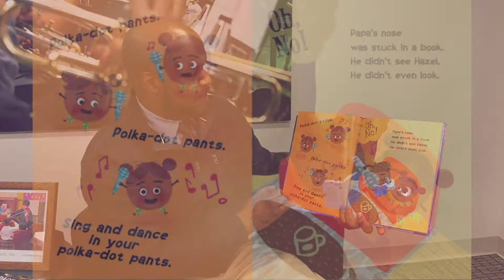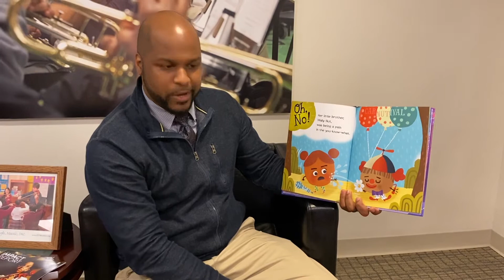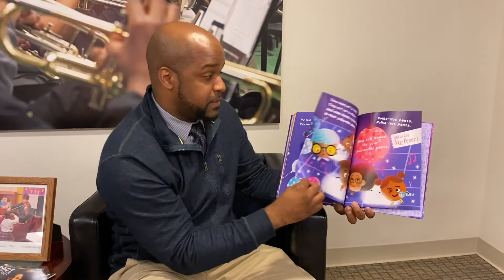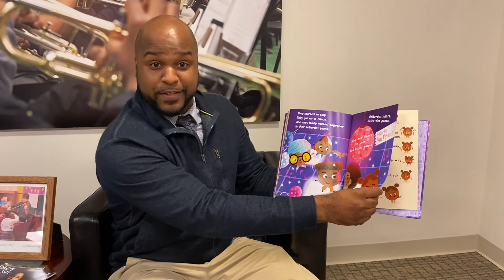Storytime with ETM: "The Nuts: Sing and Dance in Your Polka-Dot Pants" by Eric Litwin & Scott Magoon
Fill your house with music during this ETM Storytime special, featuring ETM Instructional Supervisor Kevin Johnson reading "The Nuts: Sing and Dance in Your Polka-Dot Pants" by Eric Litwin & Scott Magoon. Great for kids in grades P-3.